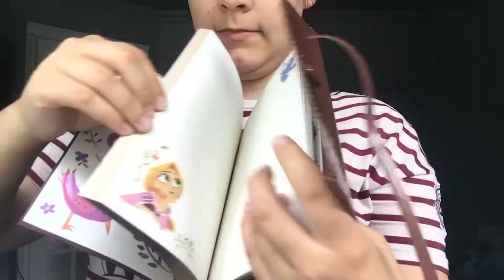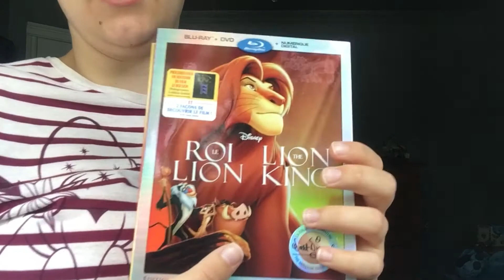DISNEY STORE + HOT TOPIC HAUL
You can follow me in all the social link below;

Vous pouvez me suivre sur tout les liens suivants;

Ma chaîne de vlog:
vlog channel: